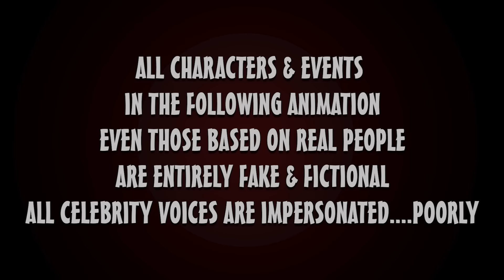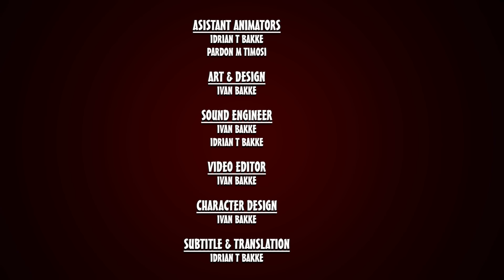Zhet Hombe (Part 3)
Powertech Drilling

Office : Watermeyer drive Belvedere Harare